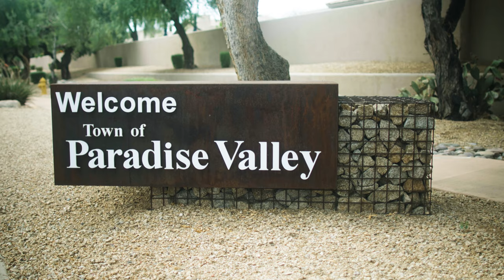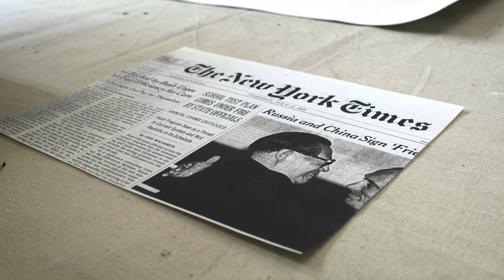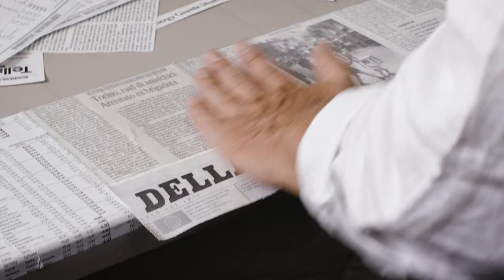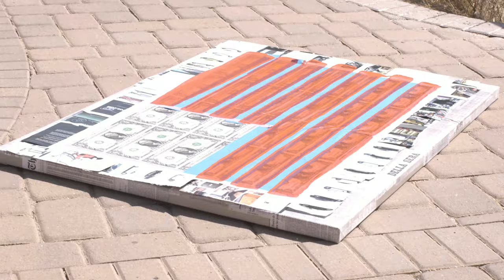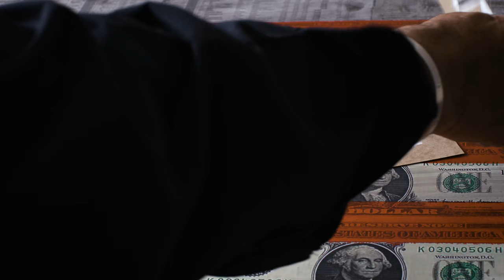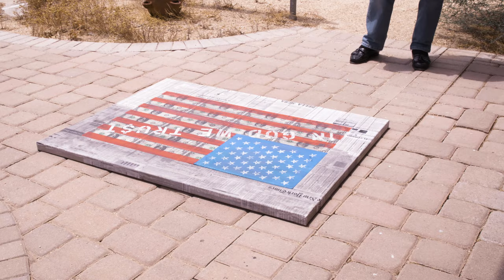Joseph Breton | The American Flag Series [4K 32 Bit Float]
Artist Joseph Breton speaks about America as he works on his American Flag Series. Original Music by Lou Forestieri.  Shot at the Millennial Studio in Paradise Valley, Arizona, USA. Produced by Matteo Marchisano-Adamo for Op2Media.